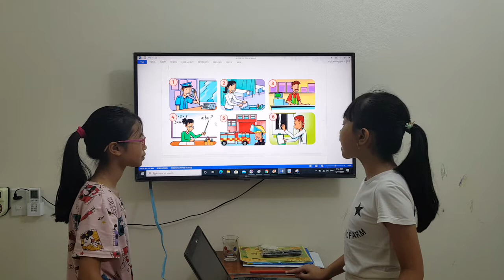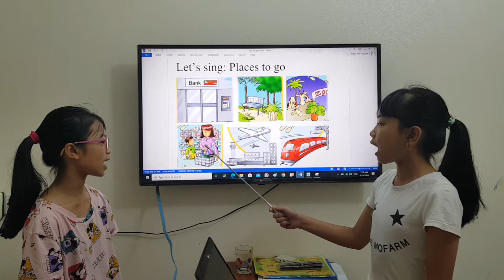FF2 Unit 9 Where does she work 20200614 1